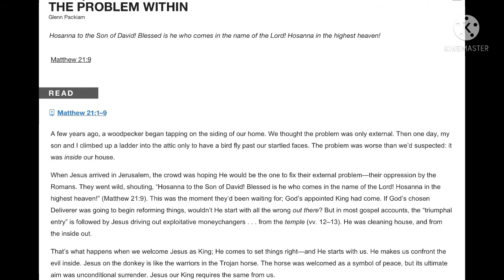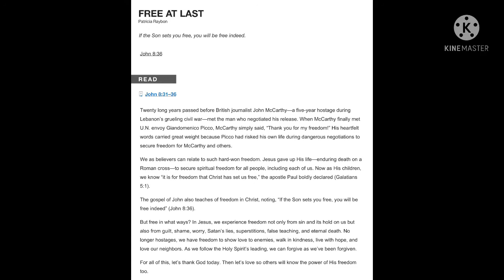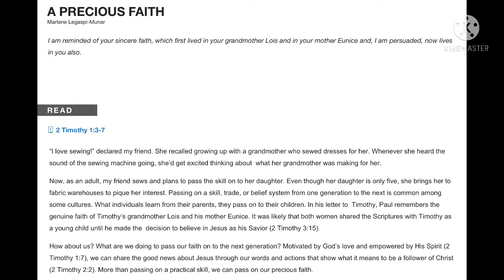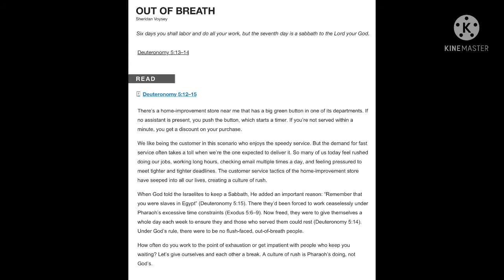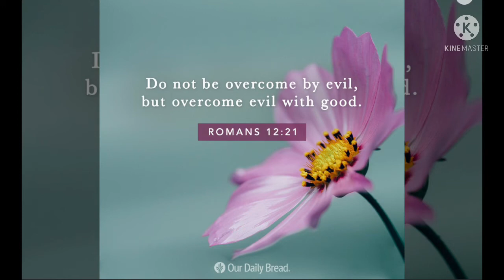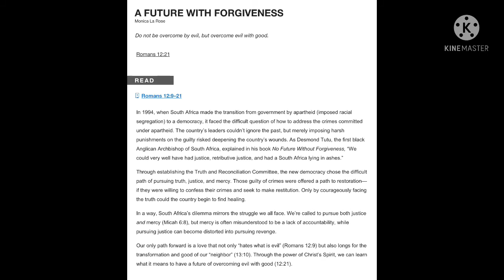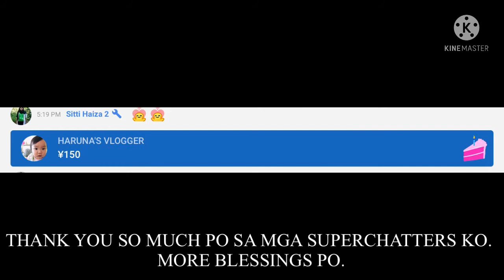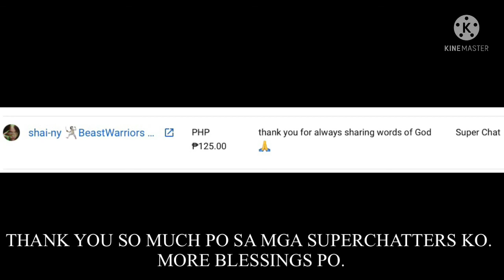A FUTURE WITH FORGIVENESS l Heygz TV